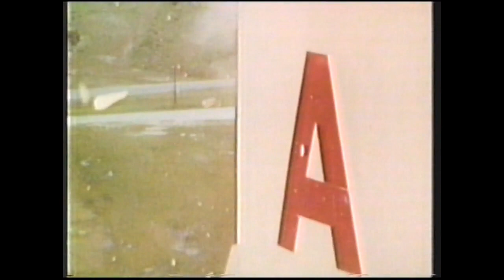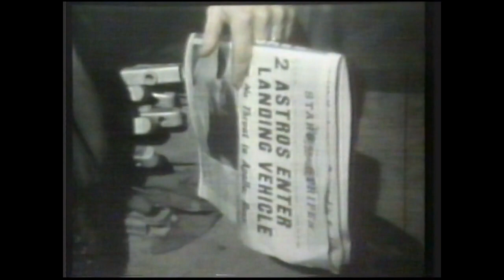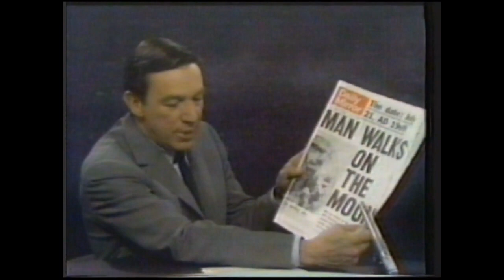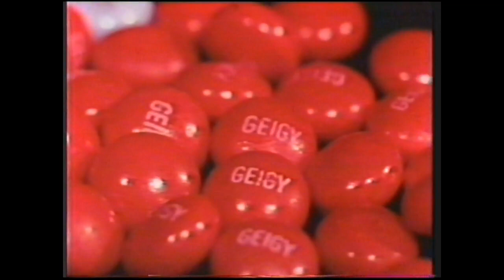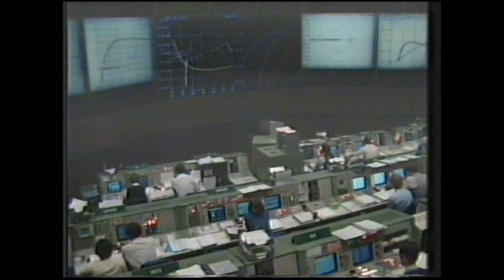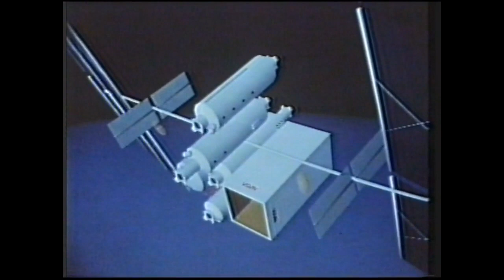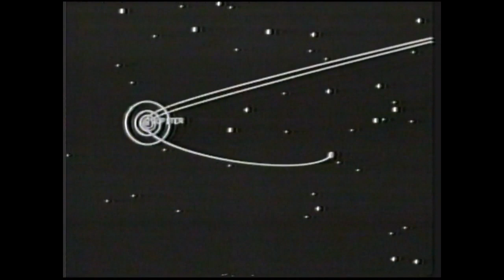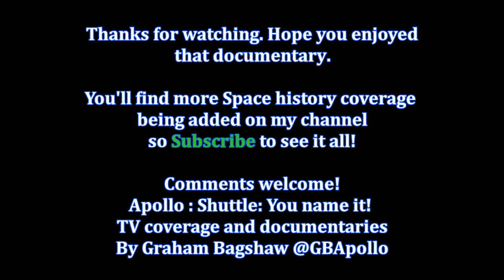BEYOND THE MOON James Burke 1984 Horizon special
For me James Burke was THE TV reporter for space presentations coverage on the BBC.

First choice viewing for the Apollo missions. ITN had Peter Fairley who I enjoyed seeing but James was my prime Space fixer with great knowledge and skilled presentation of the dramas and excitement of the Apollo era.

Here is my VHS recording of the 1984 TV broadcast celebrating 15 years after the Apollo 11 success in 1969.

Hence you will see 2 highlighted edits.

This should keep LUNARMODULE5 happy! Do checkout his amazing work on his Youtube channel. SO many great videos he finds.

I've had some technical issues with equipment so now I'm back to direct VCR to PC with one software followed by editing with another before uploading for your pleasure. Time consuming but still rewarding.
Especially if you keep up the commenting favourably to encourage me!

More documentaries to come. Fancy some Russian space history?